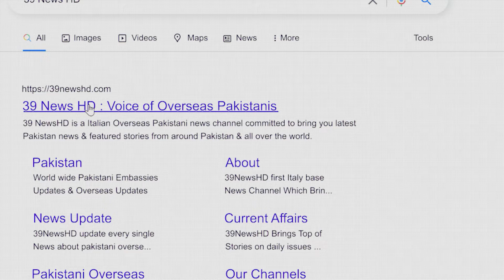The G7 summit begins in Munich, Germany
جرمنی کے شہر میونخ میں جی سیون کا سربراہی اجلاس شروع
 اجلاس میں امریکی صدر جوبائیڈن سمیت ساتوں ممالک کے سربراہان کی شرکت
اجلاس سے قبل ہی انسانی حقوق کی تنظیموں اور دیگر افراد شہر میں جمع ہونا شروع
مسلمانوں پر ہونے والے مظالم کیخلاف افراد کی بڑی تعداد میں شرکت
 ترقی یافتہ اور طاقتور ممالک کی توجہ ان مظالم کی طرف دلوانا ہے،مظاہرین
 The summit was attended by leaders of seven countries, including US President Joe Biden
Even before the meeting, human rights organizations and others began gathering in the city
Participation in large numbers against the atrocities against Muslims
 Protesters want to draw the attention of developed and powerful countries to these atrocities